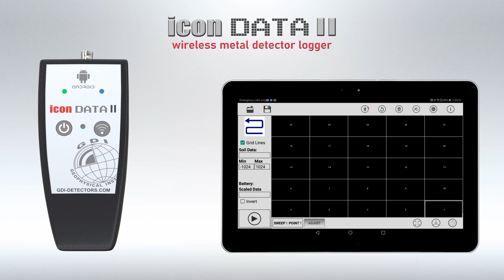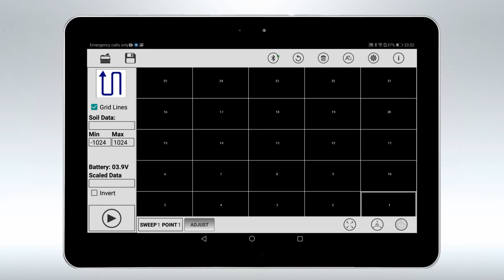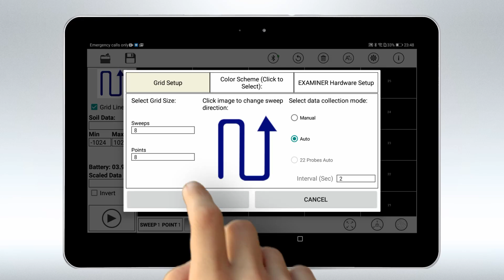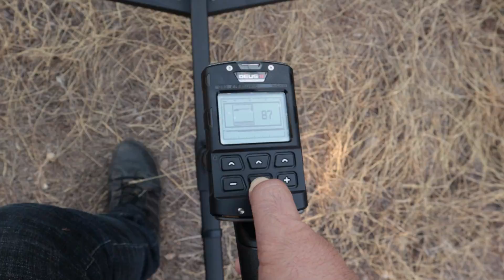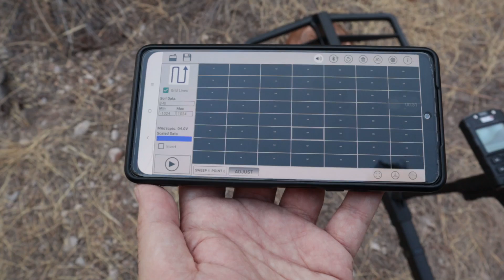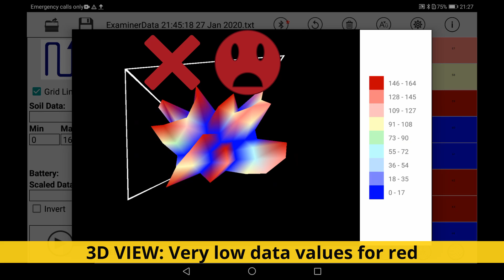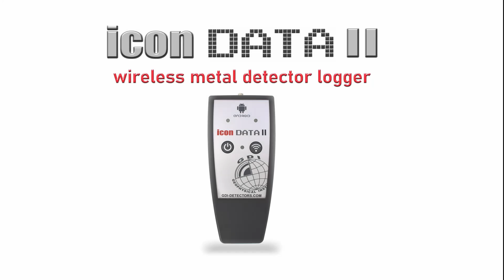Transform XTREM HUNTER into 3D Metal Detector with ICON DATA II | Real-Time Ground Scanning Training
Transform XTREM HUNTER to a 3D metal detector with real time scanning using ICON DATA II. XTREM HUNTER is a super deep machine already. So what else you've been waiting for?
Of cource the ability to scan and visualize targets just like a professional ground radar.
Wait no more, it is now available by GDI!
Watch the full training video on how to operate XTREM HUNTER with ICON DATA II wireless Android data logger.
ICON DATA II unit reads hundreds signals from your metal detector on every second.
The signals are converted to digital data and transmitted through a wireless connection on an Android tablet or smartphone.
From there the underground image is displayed in 2D or 3D by the supplied application.
ICON DATA II logger displays the detected target image immediately while the user operates the metal detector in the field.
No complex controls to fumble around with, no stopping to download and no time wasted.